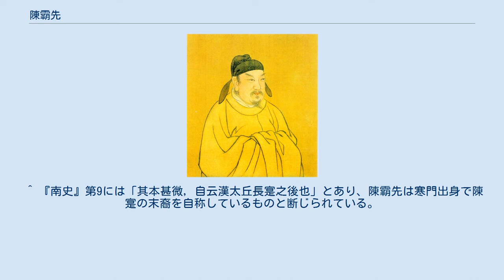陳霸先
陳 霸先（ちん はせん）は、南朝陳の初代皇帝。
「梁上の君子」の故事で有名な潁川陳氏の陳寔の末裔にあたる。
 身長は七尺五寸。
日角（のように額が隆起しており）龍顔で、手を伸ばせば膝を過ぎた。
 呉興郡長城県（現在の浙江省湖州市長興県）の人。
祖先は代々潁川郡に居を構えていたが、西晋末期の永嘉の乱の際に南遷。
東晋の咸和年間の土断により、正式に長城県が本籍地となる。
 南朝梁の軍人として活躍し、太清元年（547年）に交州で反乱を起こした李賁を討って頭角を現した。
侯景が反乱を起こした時も、王僧弁と協力して承聖元年（552年）にこれを討っている。
これらの功績から征北将軍に任じられた。
 承聖3年（554年）に元帝が西魏とその傀儡の後梁の軍により殺害されると、陳霸先は王僧弁と共に敬帝蕭方智を擁立する。
だが、その後北斉により閔帝蕭淵明が皇帝として送り込まれると、閔帝を支持する王僧弁と対立し、結局天成元年（555年）には王僧弁を討って閔帝を廃し、自らは敬帝を擁して実権を掌握した。
さらにその後、南下してきた北斉の大軍を打ち破るなどして、確実に実力と人望をつけた陳霸先は、太平2年（557年）に敬帝に禅譲を迫り、南朝陳を開いた。
敬帝は同年のうちに殺害されている。
 だが即位後は、自らが討った王僧弁の残党の反攻に苦しみ、この鎮圧に追われて、国政を磐石なものとすることなく生涯を終えた。
 ^ 陳霸先は陳寔の四男の陳諶の末裔であり、陳寔の長男の陳紀の家系である三国時代の陳羣・陳泰とは別の系統。
 ^ 『南史』第9には「其本甚微，自云漢太丘長寔之後也」とあり、陳霸先は寒門出身で陳寔の末裔を自称しているものと断じられている。